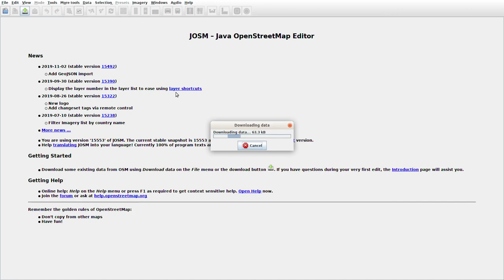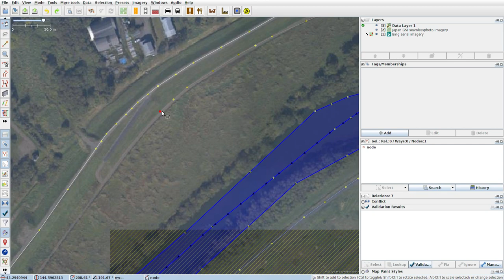JOSMrec0209 2019 12 03